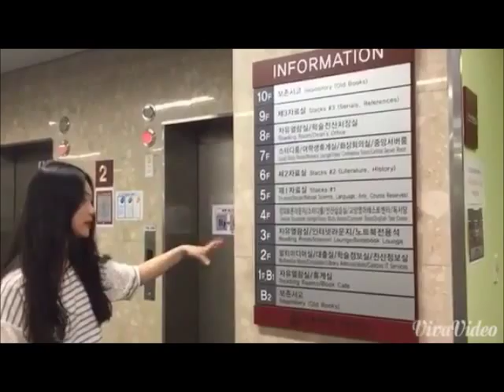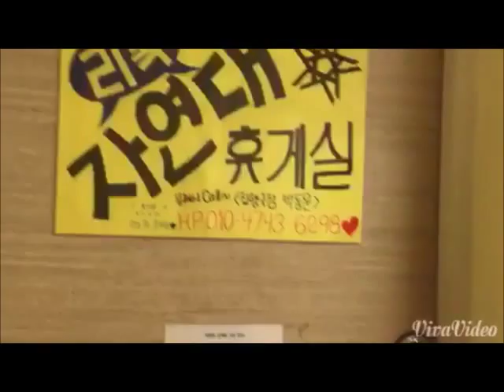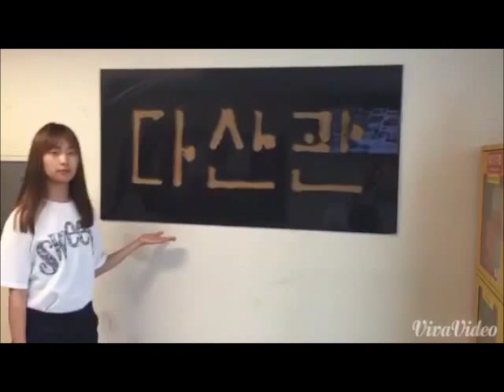Introduction Of Sejong University